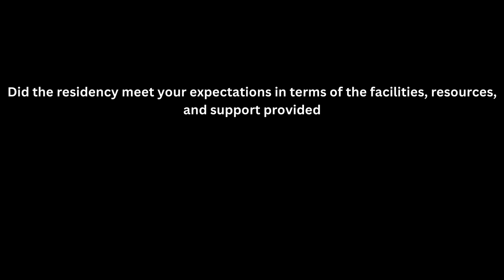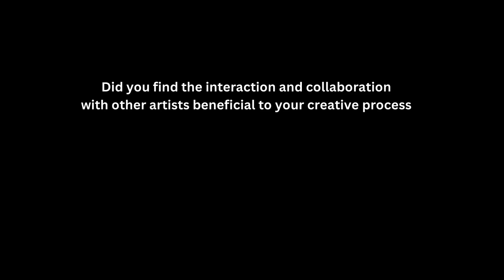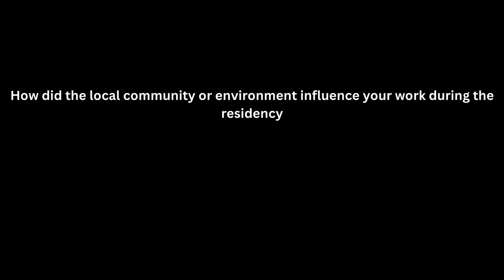Edrin Finity Residency Review